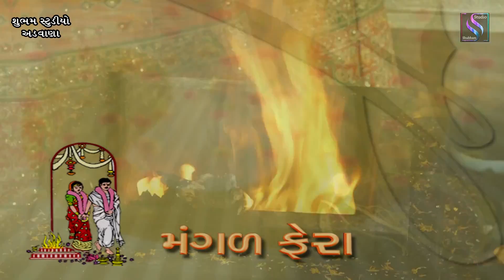કન્યા એન્ટ્રી || લગ્ન વિધી || ગુજરાતી લગ્ન ગીત || Maher Wedding Video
તમને વિડીયો પસંદ આવે તો વિડીયો ને લાઈક અને શેર, કરજો. 🙂🙂

Shubham Studio Advana ના વિડિયો જોવામાટે આજે સબસ્ક્રાઇબકરો.

❖ Album:- Wedding , JKaniya Aentry. Lagn Vidhee - 2021

❖ Song:-  Gujrati Song - Vanrate Vanma...

❖ Organized By :- Modhvadiya Famly

❖ Producer:-Bharat Karavadra
❖ Label : Shubham Studio
                 Advana